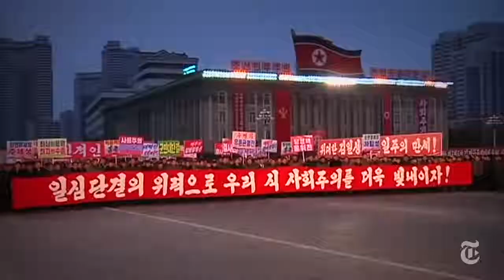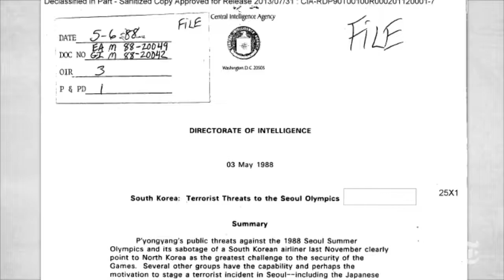can the olympics bring north and south korea together